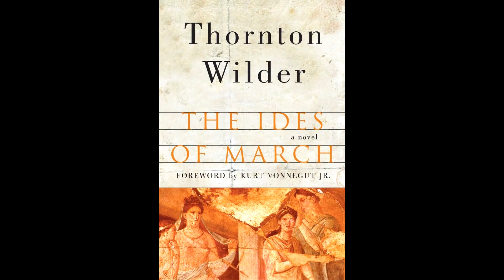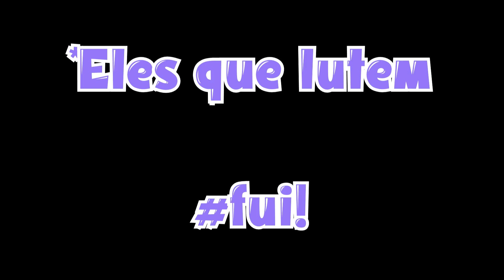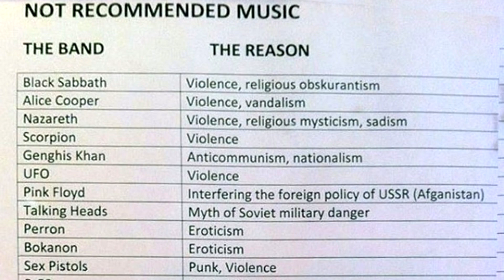IRON MAIDEN E HISTÓRIA PARTE 1: Letras, Curiosidades Históricas e Heavy Metal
Iron Maiden não é apenas uma das maiores e mais icônicas bandas do mundo, mas uma prova irrefutável de que o Rock e o Heavy Metal tem tudo a ver com a literatura e também com História. Não apenas por Bruce Dickinson ser historiador, mas pelo conteúdo de boa parte de suas letras que vai dos primórdios da humanidade a acontecimentos contemporâneos.

Discografia:
Iron Maiden (1980); Killers (1981); The Number of the Beast (1982); Piece of Mind (1983); Powerslave (1984); Somewhere in Time (1986); Seventh Son of a Seventh Son (1988); No Prayer for the Dying (1990); Fear of the Dark (1992); The X Factor (1995); Virtual XI (1998); Brave New World (2000); Dance of Death (2003); A Matter of Life and Death (2006); The Final Frontier (2010); The Book of Souls (2015); Senjutsu (2021)

Formações:
DEZ 1975 / SET 1976
DAVE SULLIVAN (Guitarra), RON "REBEL" MATHEWS (Bateria),
PAUL DAY (Vocal), TERRY RANCE (Guitarra) e STEVE HARRIS (Baixo).
DEZ 1976 / MEADOS 1977
DAVE MURRAY (Guitarra), DENNIS WILLCOCK (Vocal), STEVE HARRIS (Baixo), BOB SAWYER (Guitarra) e RON "REBEL" MATHEWS (Bateria).
MEADOS 1977 / FEV 1978
TONY MOORE (Teclado), DENNIS WILLCOCK (Vocal), STEVE HARRIS (Baixo),
BARRY GRAHAM "THUNDERSTICK" (Bateria) e TERRY WAPRAM (Guitarra).
ABR 1978 / AGO 1978
DAVE MURRAY (Guitarra), PAUL DI'ANNO (Vocal), STEVE HARRIS (Baixo) e DOUG SAMPSON (Bateria).
MEADOS 1978 / ABR 1979
DAVE MURRAY (Guitarra), PAUL DI'ANNO (Vocal), PAUL CAIRNS (Guitarra),
STEVE HARRIS (Baixo) e DOUG SAMPSON (Bateria).
MEADOS 1979
STEVE HARRIS (Baixo), DOUG SAMPSON (Bateria), PAUL DI'ANNO (Vocal),
DAVE MURRAY (Guitarra) e PAUL TODD (Guitarra).
AGO 1979 / NOV 1979
DOUG SAMPSON (Bateria), PAUL DI'ANNO (Vocal), TONY PARSONS (Guitarra), DAVE MURRAY (Guitarra) e STEVE HARRIS (Baixo).
DEZ 1979 / OUT 1980
CLIVE BURR (Bateria), STEVE HARRIS (Baixo), DENNIS STRATTON (Guitarra), PAUL DI'ANNO (Vocal) e DAVE MURRAY (Guitarra).
OUT 1980 / SET 1981
STEVE HARRIS (Baixo), CLIVE BURR (Bateria), PAUL DI'ANNO (Vocal),
ADRIAN SMITH (Guitarra) e DAVE MURRAY (Guitarra).
SET 1981 / DEZ 1982
ADRIAN SMITH (Guitarra), CLIVE BURR (Bateria), BRUCE DICKINSON (Vocal), DAVE MURRAY (Guitarra) e STEVE HARRIS (Baixo).
DEZ 1982 / JUN 1990
DAVE MURRAY (Guitarra), STEVE HARRIS (Baixo), BRUCE DICKINSON (Vocal), NICKO MCBRAIN (Bateria) e ADRIAN SMITH (Guitarra).
JUN 1990 / AGO 1993
NICKO MCBRAIN (Bateria), JANICK GERS (Guitarra), STEVE HARRIS (Baixo), DAVE MURRAY (Guitarra) e BRUCE DICKINSON (Vocal).
JAN 1994 / FEV 1999
JANICK GERS (Guitarra), DAVE MURRAY (Guitarra), BLAZE BAYLEY (Vocal), STEVE HARRIS (Baixo) e NICKO MCBRAIN (Bateria).
FEV 1999 / PRESENTE
ADRIAN SMITH (Guitarra), NICKO MCBRAIN (Bateria), BRUCE DICKINSON (Vocal), STEVE HARRIS (Baixo), JANICK GERS (Guitarra) e DAVE MURRAY (Guitarra).